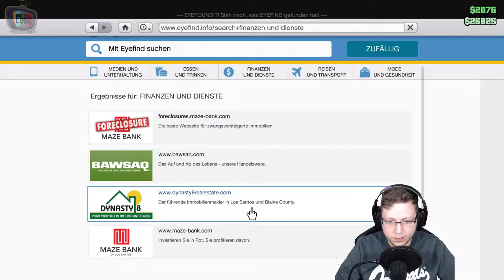Don't Surf and Drive - GTA V Online #057